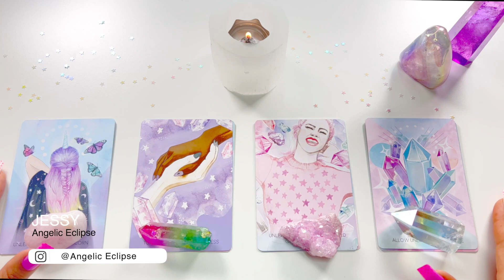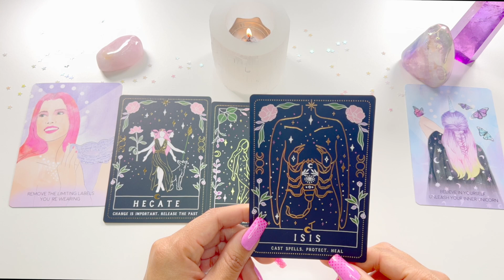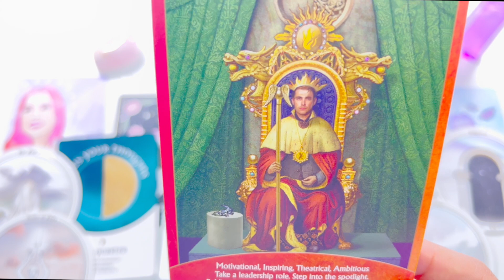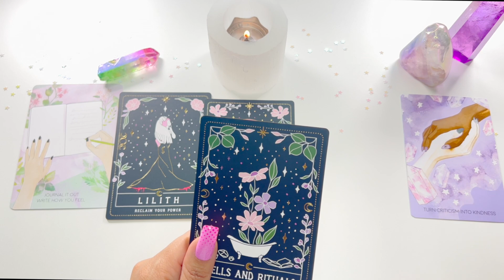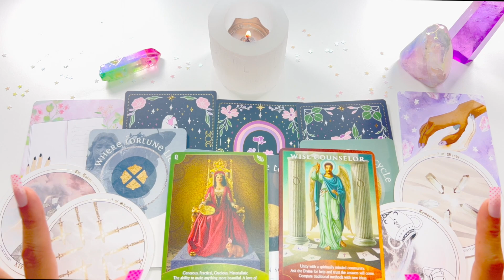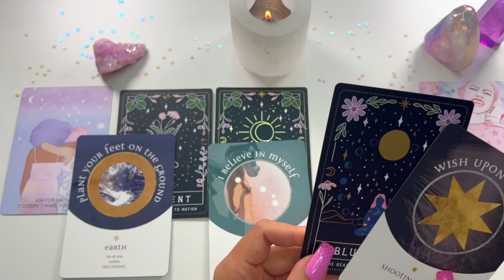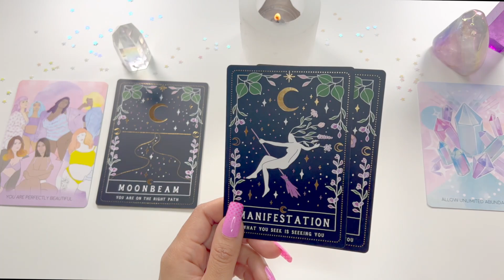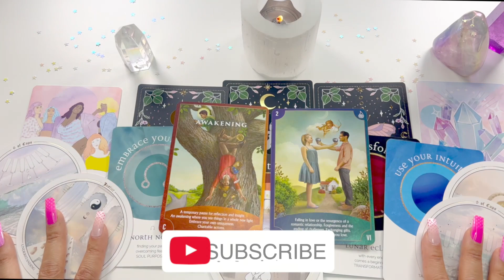💦Honest AF 💦♥️Single's February 2022 Love Predictions♥️ | Pick a Card🔮 | Tarot Reading✨💫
Hi lovely, welcome to today's pick a card reading! This pick a card will be about "♥️Single's February 2022 Love Predictions". Can't wait to get into this tarot reading with you!

I’m still a growing channel and your support means the world to me. Every sub a step closer to dedicating my future time to more readings and new ventures for you!💜

Fancy 1:1 time with the Angels and me?

Angel Messages also on: FACEBOOK.com/Angeliceclipse44
Instagram 💌 (I don’t post a lot, sorry my love💕)

Angel Blessing, Jessy😇💗

🍩Group 1 - 1:59
🍭Group 2 - 27:47
🍫Group 3 - 49:17
🍪Group 4 - 1:08:20